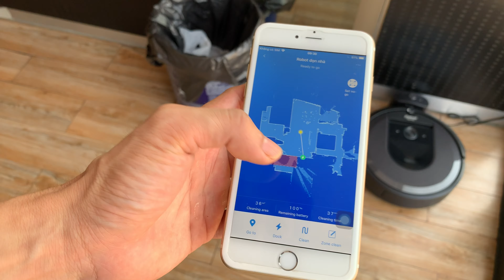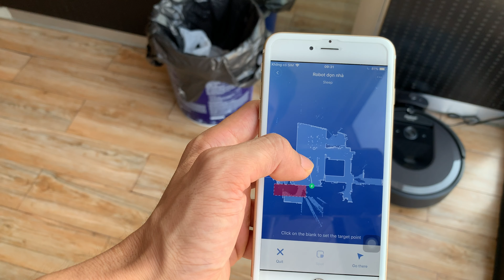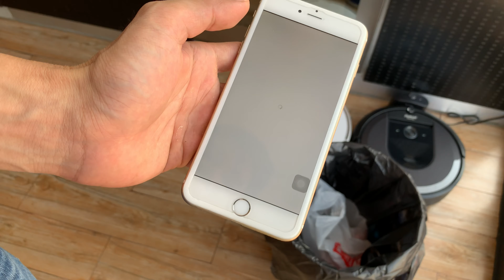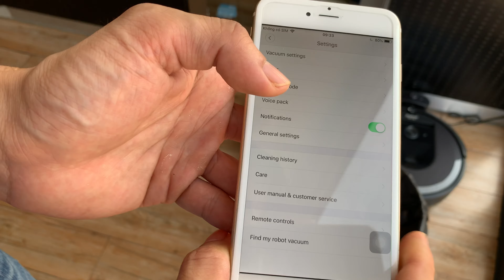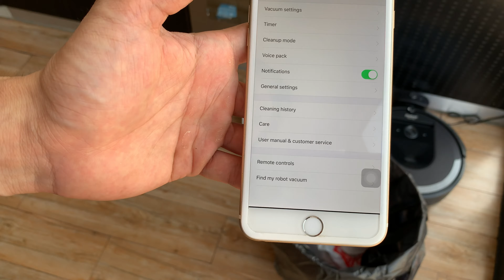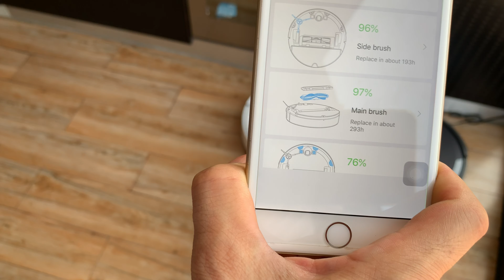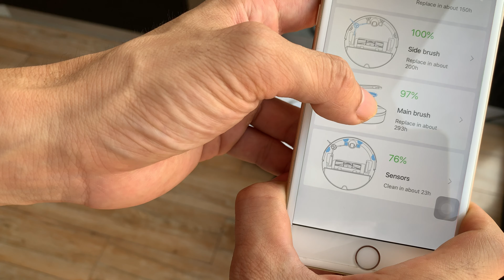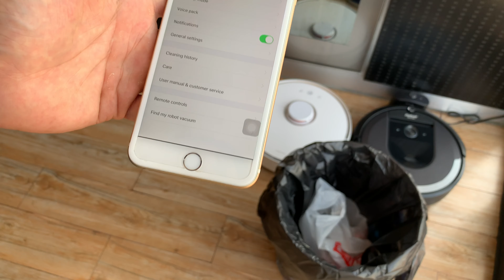Hướng dẫn vệ sinh và bảo dưỡng robot hút bụi Xiaomi Roborock Gen 2, 3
Hướng dẫn vệ sinh và bảo dưỡng robot hút bụi Xiaomi Roborock Gen 2, Roborock Gen 3. Bí quyết để máy hoạt động tốt, ổn định hạn chế hao mòn, tránh những lỗi phát sinh trong quá trình sử dụng máy.